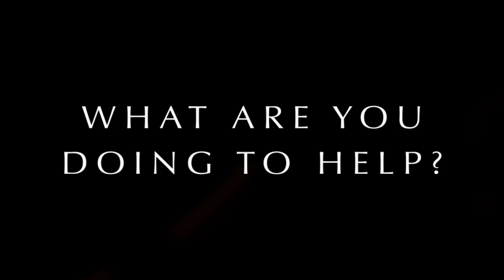Oil Splash - about the BP Oil Spill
Directed by Javier Perez-Karam
Producer Alejandro Ferrer and Javier Perez-Karam

Special Thanks to our Associate Producers: Anika Sanin, Betina Abascal, Daniel Coleron, Derek Walsh, Estelle Bajou, Gavin Starr Kendall, Heather Conneely, James Perkins, Jennifer M. Sandifer, Karina Sanin, Martín Guevara, Stavros Tsokonas.

Thanks to collaborations from: Alan Stuart, Aleksandra Popov, Antonio Parada, Federico Mejer, Iván Sánchez & Nancy L. Kelly.

And thanks to all the anonymous donations to make this project a reality.

Cast
(in order of appareance)

Anna Itty - Mickey Corporon - Carl Burrows - Sofia Szabo - Mike Wilson - Elizabeth Doqaj - Barbara Fiscarel - Roberto Alcazar - Tichanda Thompson - Pedro Alvarado - Paige Larkin - Christopher Chan

Casting by Ken Lazer Casting

Director of Photography   Alexander Prokos

Assistant Camera    Vincent Allen

Production Design and Costume Design   Tao García

Makeup and Special Effect      Melissa Vento

Shot at White Balance Studio

Set PA Mariana Muravitzky

Editor Javier Perez-Karam

Motion Graphics Tao García

Dedicated to the people directly affected by the Deepwater Horizon rig explosion and the oil spill that started April 20, 2010

Take Action.